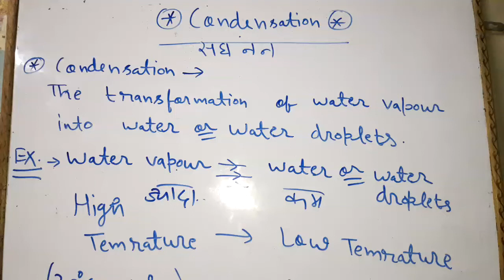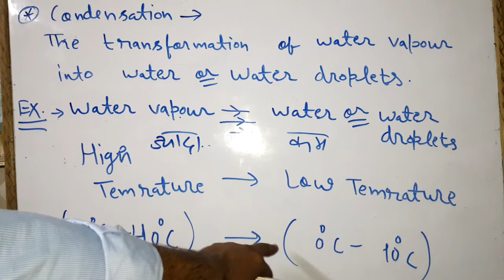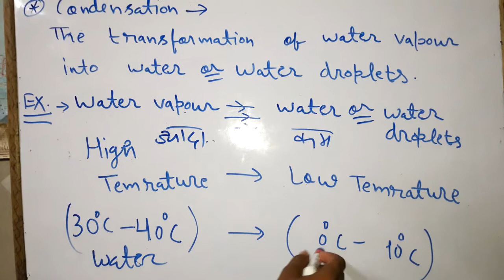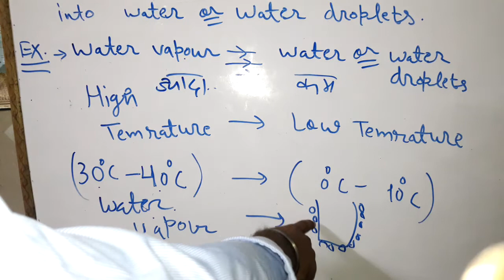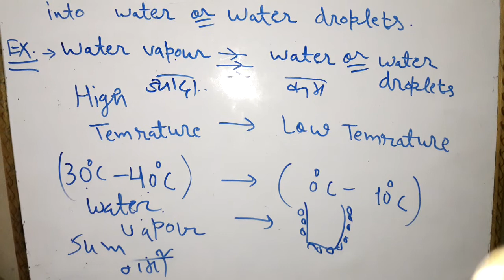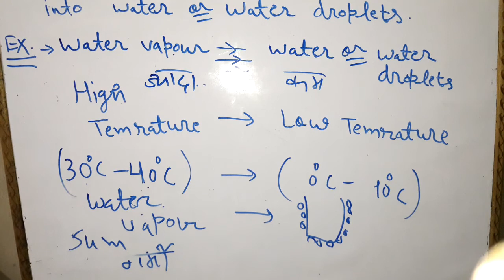क्यों कोई चीज फ्रिज़ से निकलने पर उसकी सतह पर पानी की बूंदे आ जाती है जाने ???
संघनन ( condensation )